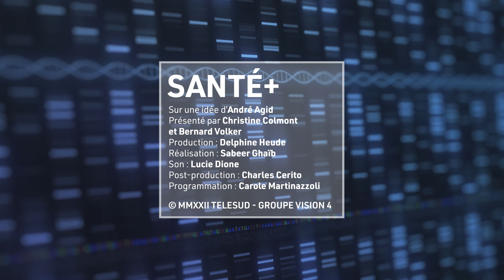Santé + : Tous accros au chocolat et au sucre ? Le 3 mai 2022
La consommation excessive de chocolat et de sucre est elle une addiction ou un phénomène réversible ? Sophie Janvier, diététicienne nutritionniste, explique comment manger mieux.

sophiejanvier, nutrition, dieteticiennutritionniste, chocolat, obesite, sucre